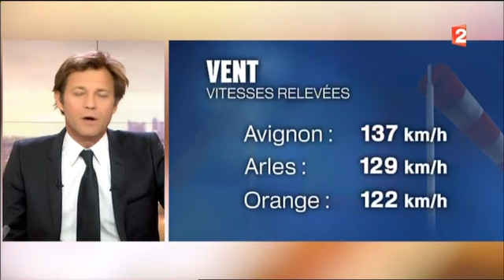Reportage pompier de Sorgues du 08 02 2015